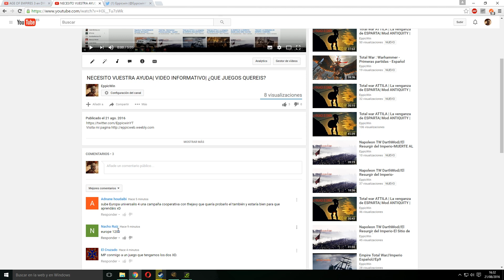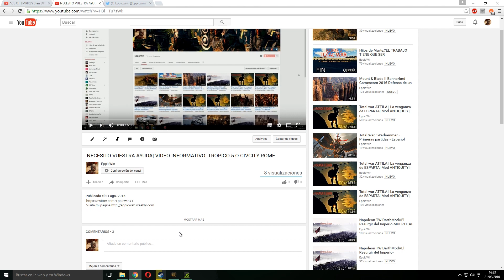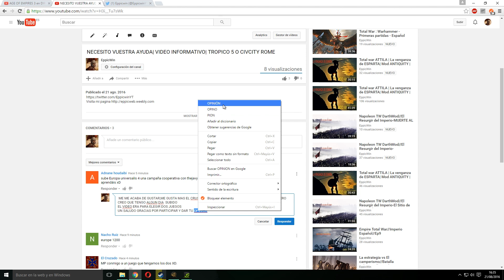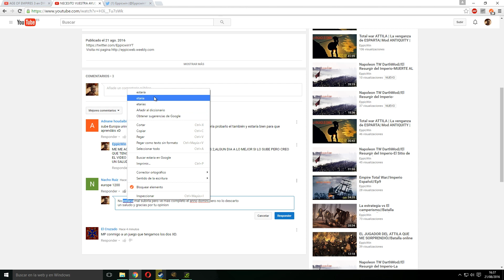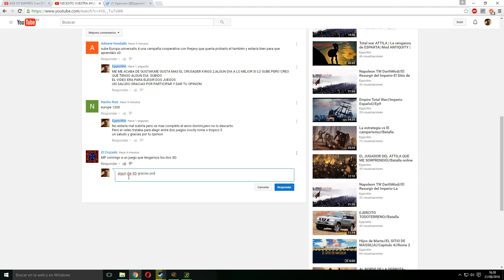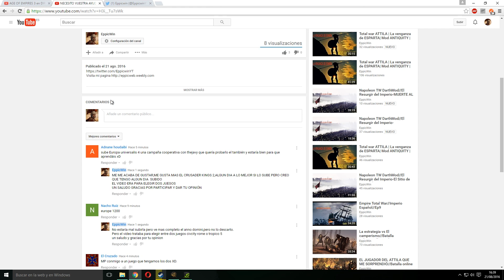Total war ATTILA | La venganza de ESPARTA| Mod ANTIQUITY | #5